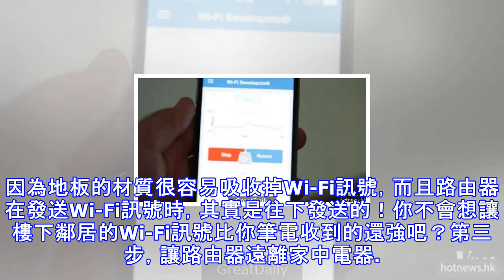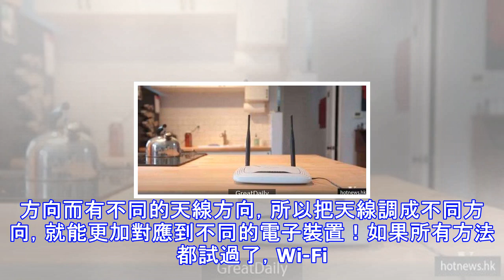5個「能讓wi-fi訊號變更強」的超簡單實用妙招！這真的太重要了，不要猶豫立刻收藏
5個「能讓wi-fi訊號變更強」的超簡單實用妙招！這真的太重要了，不要猶豫立刻收藏
現在許多人的家中都有Wi-Fi， 讓多台電腦、手機、平板等等都能連上網。 但如果Wi-Fi的速度太慢，真的會讓人超抓狂的啊！ 如果你厭倦老是等待Wi-Fi訊號、看個Youtube影片要等10分鐘… 那麼你一定要學學這5個簡單的改善方法！首先我們要先了解一下Wi-Fi的特性。因為Wi-Fi是用短波傳遞，所以它能覆蓋到的距離其實非常小。因此如果你距離路由器太遠、那麼Wi-Fi訊號就會變得很弱。一個路由器最遠只能傳到大約46公尺 (150英呎) 的距離，所以如果你的路由器是放在家中角落，那另一端的角落就很可能收不到Wi-Fi、或訊號很弱！更不要提家中的牆壁和電器會吸收Wi-Fi訊號，所以放在家中的路...